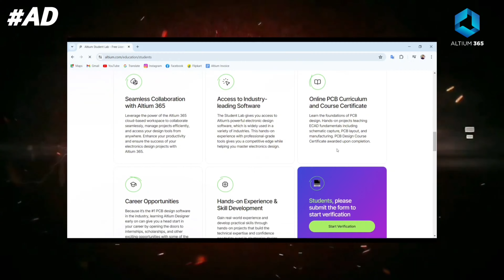Build Your Own 4.1 Home Theater at Home | घर पर बनाएं अपना Home Theater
Build Your Own Home Theater at Home | DIY Home Theater Setup Guide

Looking to bring a cinematic experience right into your home? In this video, we’ll show you how to create the perfect home theater setup on a budget! From selecting the right projector and speakers to soundproofing and lighting tips, get ready to transform your living room into a movie paradise.

Whether you’re creating a living room theater or a dedicated home theater room, this guide has everything you need to start your DIY journey.

TOPIC COVER :
Home theater setup
DIY home theater
home cinema
projector setup
sound system
surround sound
movie night
acoustic treatment
soundproofing
tech setup
projector screen
budget-friendly theater
movie experience at home